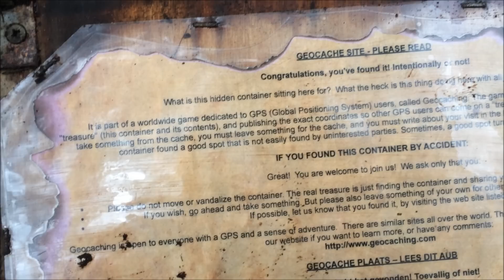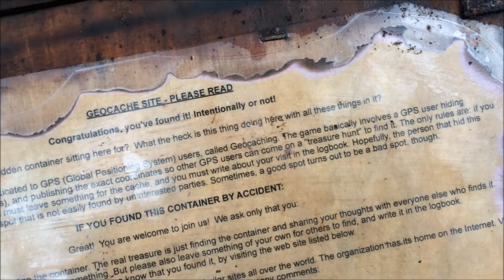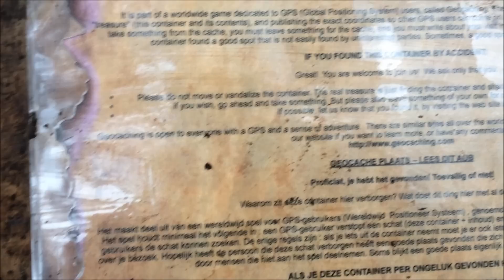Found treasure chest while metal detecting!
While metal detecting in the woods i found this treasure chest hidden in the ground.